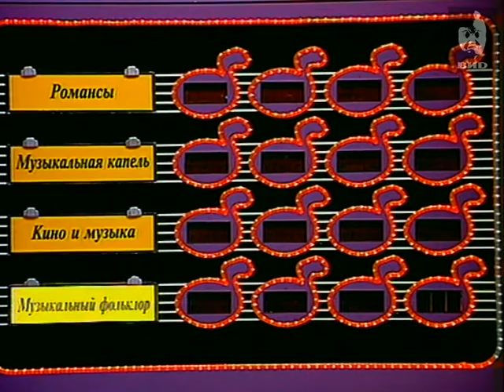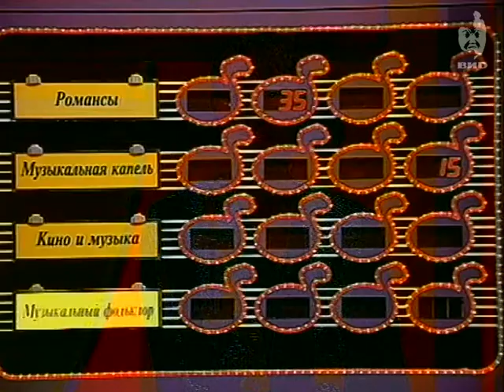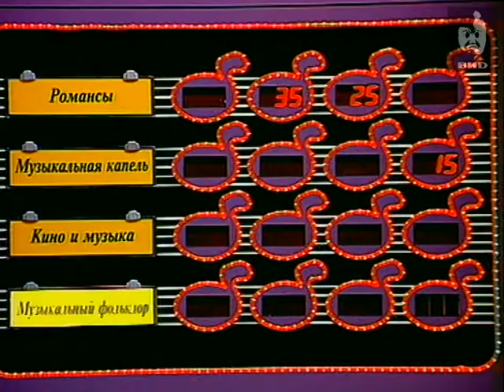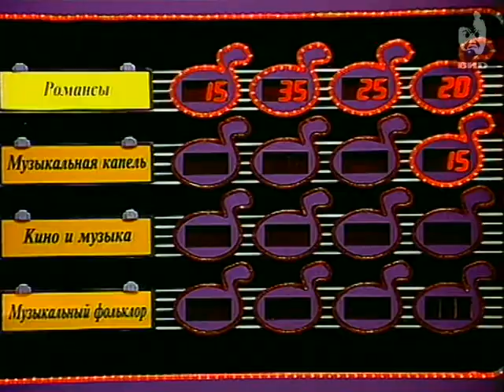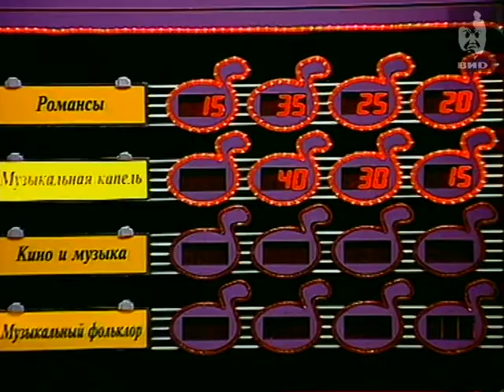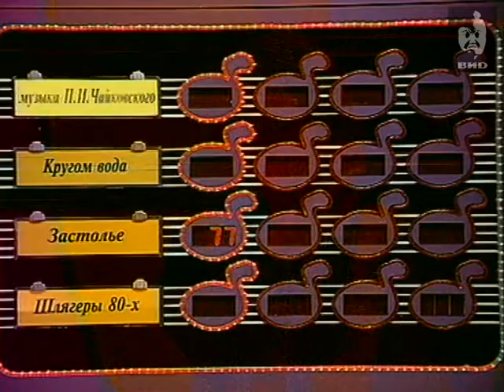Угадай мелодию 1995 (18.12.1995)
Участники: Татьяна Монахова , Геннадий Бардин , Елена Павлова.